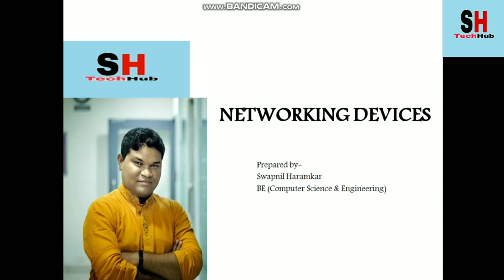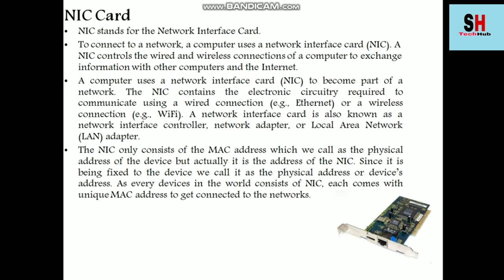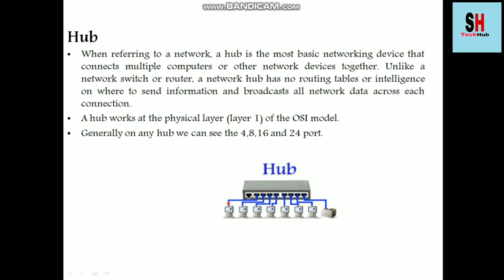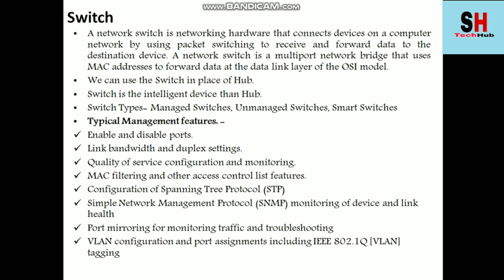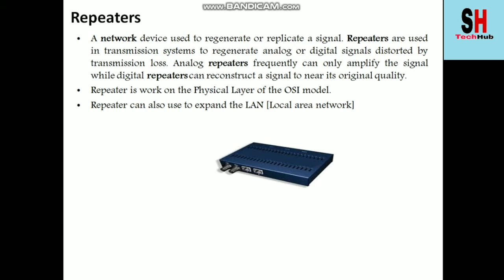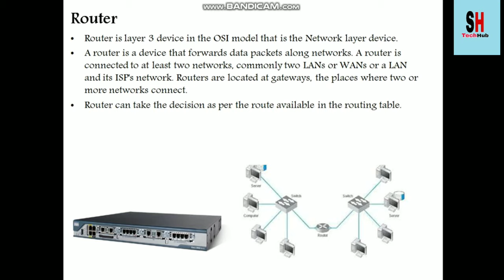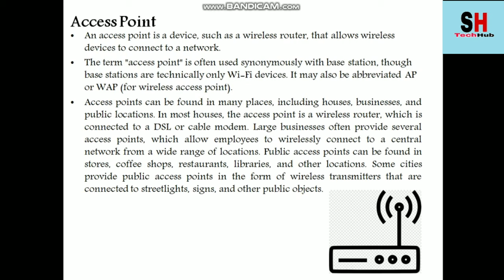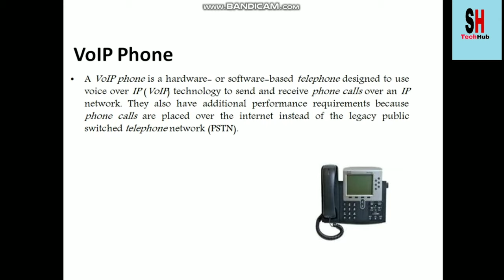Networking Devices | Networking Devices In Marathi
Hello Friends,
In this mode we can learn about the different types of networking devices.
This video will give you the basic idea about the networking devices like Router, Switches, Firewall, Access Points etc
Source- bandicam software.